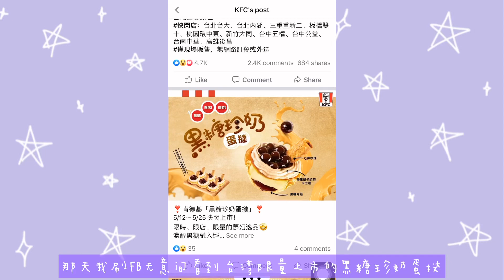【宅家复刻01】在家也能完美复刻台湾肯德基限量款 黑糖珍奶蛋挞 没想到...意外的好吃? | Making KFC Black Sugar Pearl Milk Egg Tart at Home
全新系列!!! 宅家也能吃到网红爆款美食

在家也能完美复刻 台湾肯德基 限量上市的

买不到也能吃到！

原来奶茶+蛋挞才是天生一对👰🤵

快来跟着我做吧~

🍇Vincie的配方表
『奶茶卡仕达酱』
牛奶 200ml
红茶包 2-3小袋
低筋面粉 18g
细砂糖 33g
黄油 12g
淡奶油 100g

『黑糖浆』
黑糖 100g
水 50ml

『蛋挞液』(10个蛋挞的份量)
牛奶 100ml
淡奶油 125ml
鸡蛋 半颗
蛋黄 2颗
细砂糖 55g

任何疑问可以在这里找到我噢♥